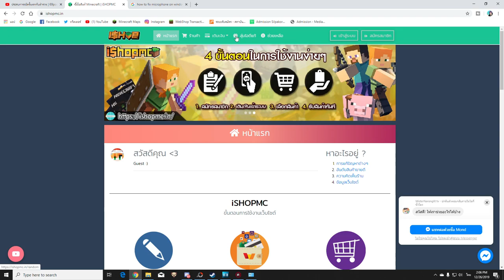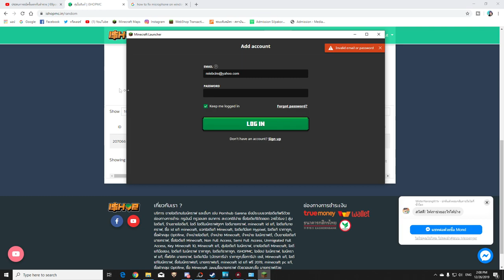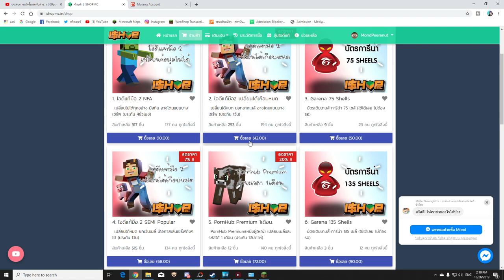จะเป็นยังไง!? ถ้ามายคราฟมีรถขุดเพขรที่เจ๋งที่สุดในเกม!! - Minecraft ม่อนนักขุด #3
เซิฟของผมสามารถเล่นได้นะ
Free Fire freefire free fireสุ่มชุด free fireสกินปืน free fireชุดใหม่ free fireตัวใหม่ free fireโกง free fireเติม free fireสุ่มตัว free fireสุ่มตัวละคร free fireอัพเดทใหม่ free fireโหมดใหม่ free fireสกินใหม่ free fireล่าสุด free fireสุ่มกล่อง free fireโปร free fireโหด free fireสอนรับ free fireฟรี free fireแจก free fireแจกโค้ด ฟีฟายชุดใหม่ ฟีฟายสุ่ม ฟีฟายสกิน ฟีฟายตัวใหม่ ฟีฟายสุ่มตัว ฟีฟายสุ่มกล่อง ฟีฟายอัพเดท ฟีฟายล่าสุด free fire